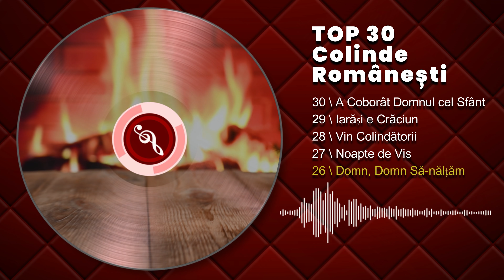#26 - TOP 30 COLINDE ROMANESTI - Domn Domn Sa-naltam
#26 - TOP 30 COLINDE ROMÂNEȘTI - Domn Domn Să-nălțăm

Aici gasiti acum un kit de instalare a aplicatiei:
Vizionare plăcută !

Music Team:
- DJ Architect - voiceMIX
- Eugen Ungureanu - lyricist, musician and vocalist
- Liliana Ungureanu - female voice
- Mihaela Dumitrașcu - female voice
- Dorin Manta - male voice
- Amelia Dobrotă - vocal, backing
- Silviu Stancilă - Violin (vioară)
- Ionuț Iftimie - Pan Flute
- Eduard Gheza - Grand Piano
- Ion Răducan - Accordion
- Mitică Panțiru - Țambal (dulcimer)
- Bobby Jugaru - Esperanto Expert
- Adrian Racoș - studio mixer operator

Music Production DAW:
👉FL STUDIO
Video Editor
👉Adobe Premiere
👉CAPCUT
Thumbnail Maker:
👉Adobe Photoshop
All songs on this channel are mixed, re-edited and remixed by Dj Arhitect with a Pioneer DJ DJM-V10 console, and separate audio stems for each instrument and synthesized voice with Chorus Pro Tools Plugin effects.
We used Google Translate and Gemini to create texts in widely used foreign languages.
Echipa Muzicală:
- Dj Arhitect - voiceMIX
- Eugen Ungureanu -  textier, muzician și vocalist
- Liliana Ungureanu - voce feminină
- Mihaela Dumitrașcu - voce feminină
- Dorin Manta - voce masculină
- Adrian Racoș - operator studio mixer
Toate melodiile de pe acest canal sunt mixate, reeditate si remixate de Dj Arhitect cu o consolă Pioneer DJ DJM-V10, si stemuri audio separate pentru fiecare instrument si voce sintetizată cu efecte Chorus Pro Tools Plugin.
Pentru crearea textelor în limbi straine de largă circulație am folosit Google Translate și Gemini.

ROMANIAN meta KEYWORD:
Dj Arhitect,
TOP Radio ZU,
Dj Onesti,
Eugen Ungureanu,
Dj Lili,
Exclusiv TV,
Exclusiv TV Music,
Lili Ungureanu,
documentar,
short film,
manele,
manele de top,
Dj petreceri,
Dj Nunti Onesti,
Dj Botezuri Onesti,
fotograf nunta,fotograf nunti, fotograf botez, fotograf botezuri,
nunta bacau,
nunta, nunti,dj nunta onesti, dj nunti onesti,dj nunti bacau,
Dj Comanesti,
Dj Moinesti,
Dj Targu Ocna,
Selectie Muzica,
Manele,
Reggae,
Dj Honest,
DJ Lily
Exclusive TV,
Exclusive TV Music,
documentary,
short film,
DJ parties,
Dj Honest Weddings,
Dj Honest Baptisms,
wedding photographer, wedding photographer, baptism photographer, baptism photographer,
Bacau wedding
wedding, weddings, honest wedding dj, honest wedding dj, Bacau wedding dj,
the local council of Moinesti Bacau,
valea seaca bacau local council,
The Traian Bacau local council,
Music Selection,